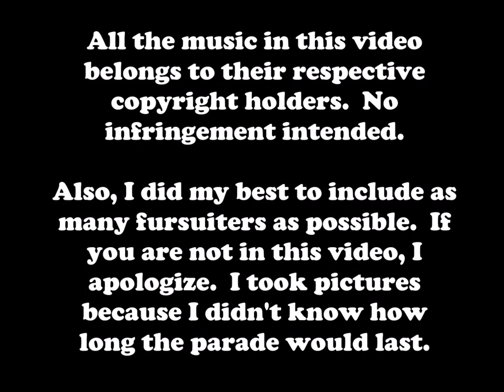Rocky Mountain Fur Con 2015 - Fursuit Parade In Pictures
To watch the video on Vimeo, follow the link below, password is yei4ry

Well, Sno Wolf beat me to the punch especially since he was in the same spot, but I stayed up last night to work on this video so I'm not wasting my effort.  Anyway, here's all the photos I took of the RMFC fursuit parade.

I apologize if you don't show up in the video.  I took pictures because I didn't know how long the parade would last, and I wanted to conserve battery power for the Fursuit Games.  Some of the pictures are blurry but I left them in just because it was the only way to have those furs in the video.